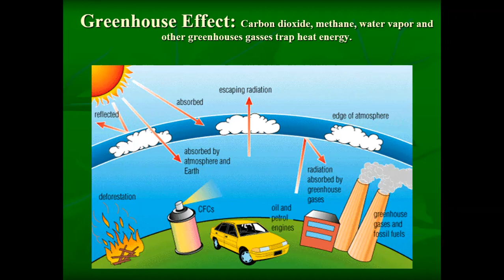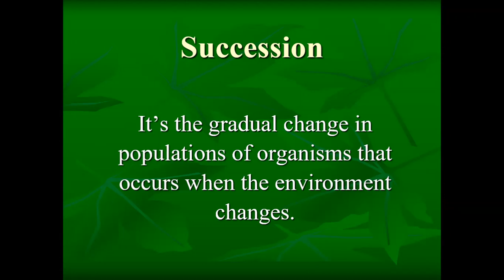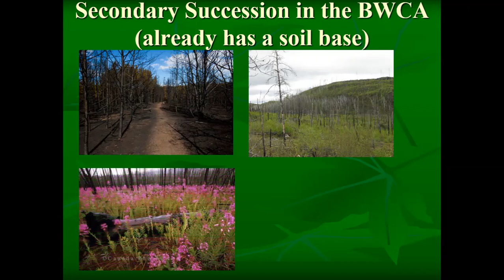Biomes Weather Climate Succession Part 3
The greenhouse effect and ecological succession.